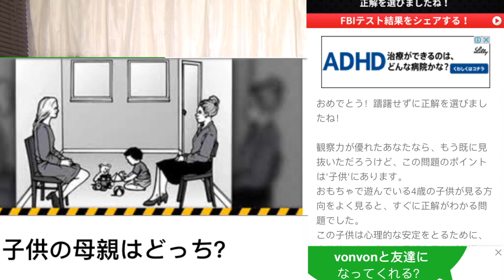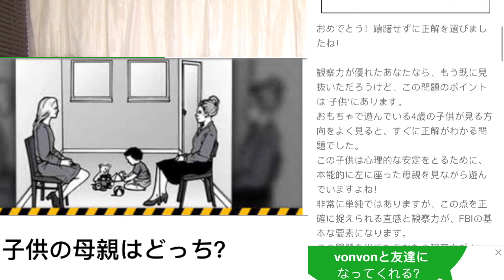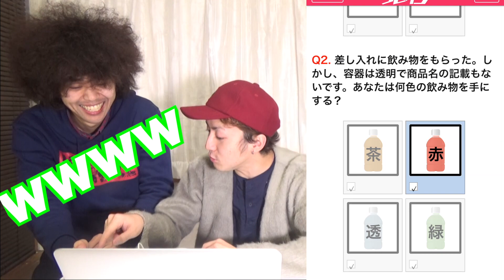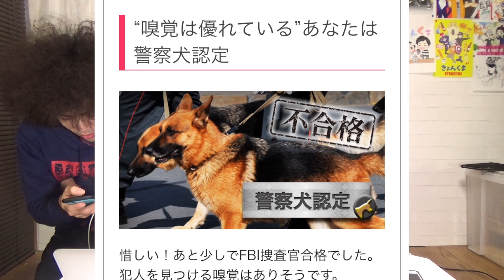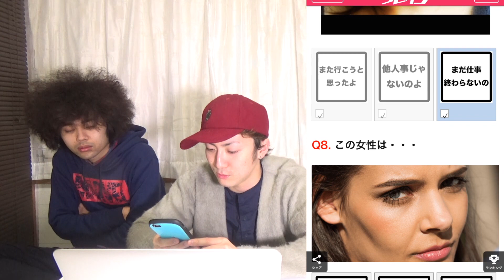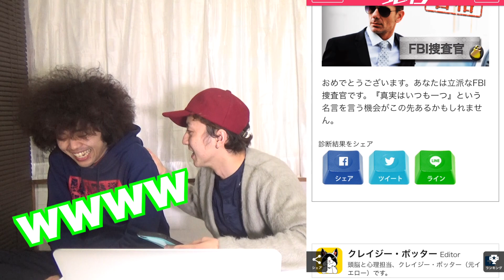【観察力テスト】FBIで本当に使われていた過去問が難しすぎる！！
⭐︎twitter　（きょんくま）
きょん個人垢↓@kyonchandayo_ くま個人垢↓@kuma_chandesu

　twitterサブ垢のきょんくまさぶにDM下さい。